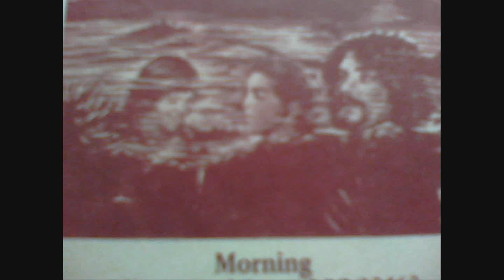Dirt Roads .. Morning.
A short but lovely song from  Californian outfit Morning, who sound very similar to Crosby Stills and Nash. Recorded in 1970